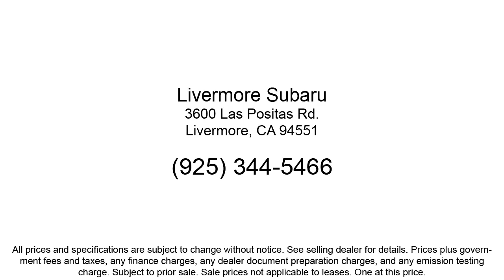2024 Subaru Forester Sport Sport Utility Livermore Pleasanton Dublin Tracy Fremont San Ramon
2024 Subaru Forester Sport Sport Utility Stock Number: S21903 Vin:JF2SKAGC7RH421903.
Livermore Subaru New is proudly serving our friends and neighbors in Livermore, Pleasanton, Dublin, Tracy, Fremont, and San Ramon. or give us a call at {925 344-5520} for more information about this or any of our other vehicles. Livermore Subaru New
3600 Las Positas Road